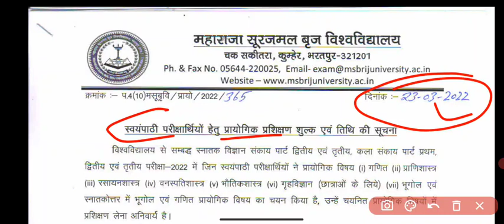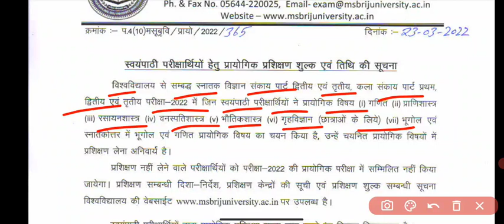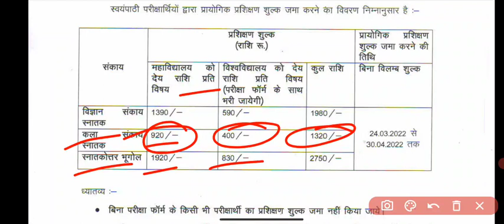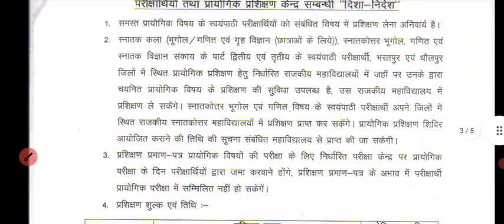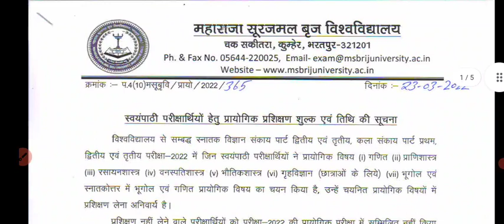Msbu today latest news ।। Non- college practical subject form ।। Msbu today news of exam ।।